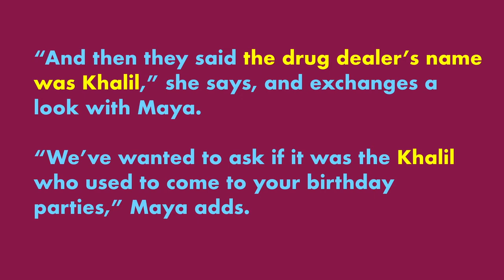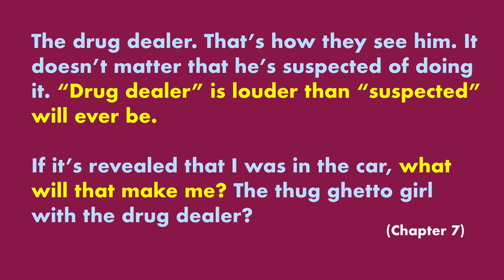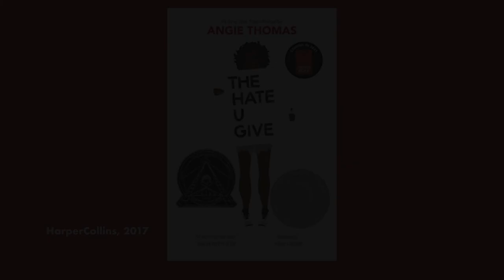You've Gotta Read This: The Hate U Give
This is a book talk about The Hate U Give by Angie Thomas. (The initials of The Hate U Give are THUG, a reference to a song by Tupac Shakur.)

Starr is a Black girl who lives in a majority-Black neighborhood but goes to school at a majority-white private school. She’s pulled in opposite directions and trying to stay on her feet. Then, her friend, Khalil, is killed by a police officer during a traffic stop. Starr  has to make some choices.

The Hate U Give shows how Black and white people often live in very different worlds, and how the white folks sometimes don't even know that there is a perspective different from their own. It gets into why some Black youth get involved in drugs and gangs, and why those choices shouldn't define them.

Please leave a comment in the comment section below or on Twitter @mistersato411